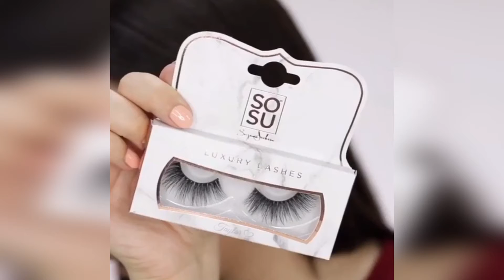Best Makeup Transformations 2019 - New Makeup Tutorials Compilation - 10